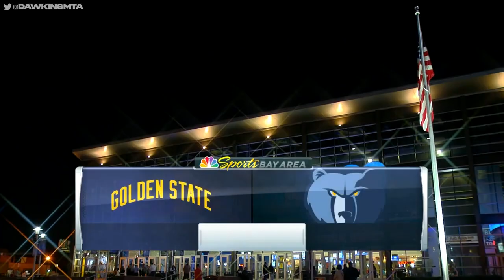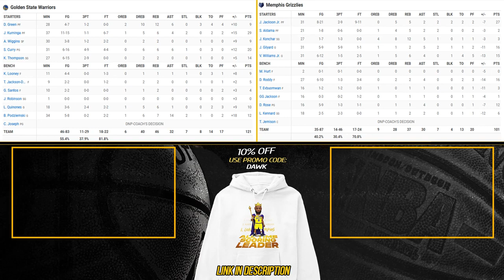Golden State warriors vs Memphis Grizzlies Full Game Highlights 🏀💯🔥morant